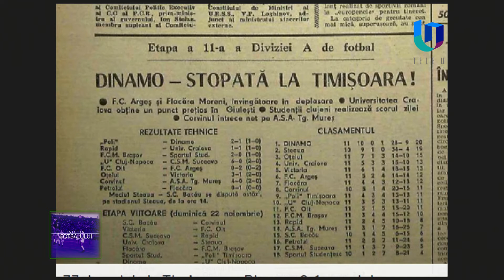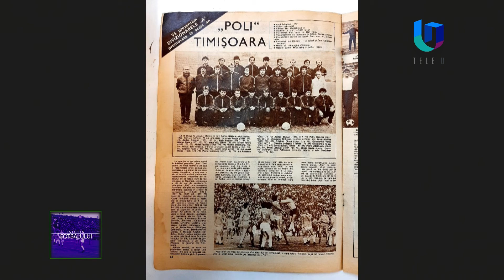Despre legendarul Poli – Dinamo (1987), cu Ovidiu Forai, la ”Istoria fotbalului” (ep. 3)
Astăzi, la ”Istoria fotbalului”, invitat este scriitorul Ovidiu Forai, fost jurnalist sportiv. Emisiunea este dedicată împlinirii (în 8 noiembrie) a 35 de ani de la incredibila victorie obținută de Politehnica Timișoara, în 1987, împotriva lui Dinamo (2-1 acasă, în prima divizie).